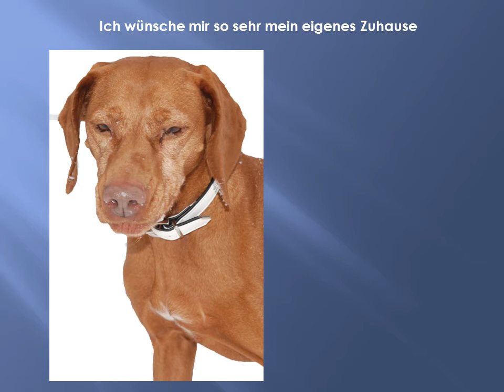Sari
Graue Schnauze sucht neues Zuhause